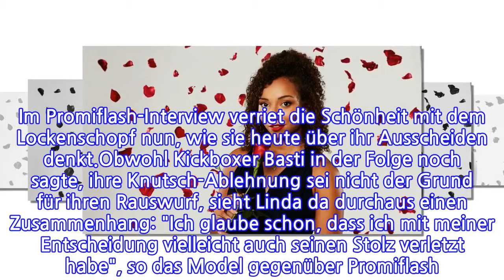Rauswurf nach Kuss-Abfuhr: Jetzt spricht Bachelor-Girl Linda